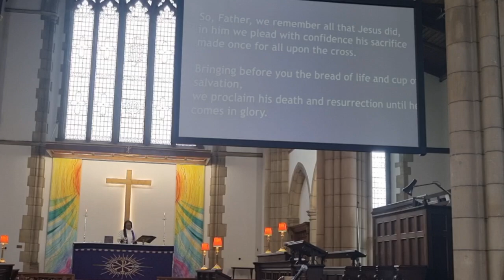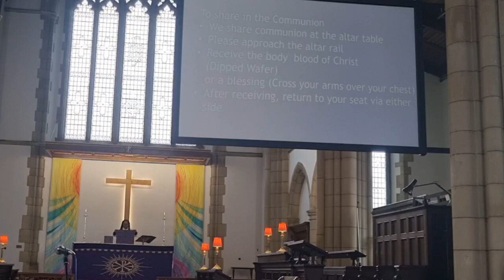Sunday 12th March - Lent 3 Self Care is Essential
Leader: Revd. Anthea Carmichael
Preacher: Mr Bai Bai Conteh